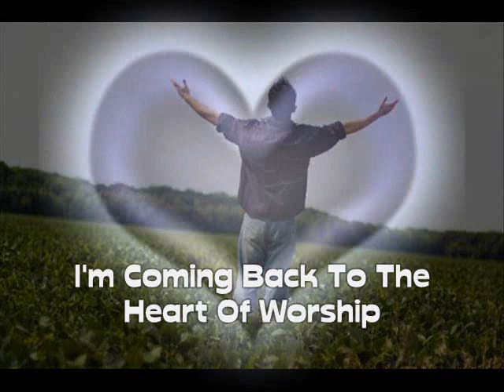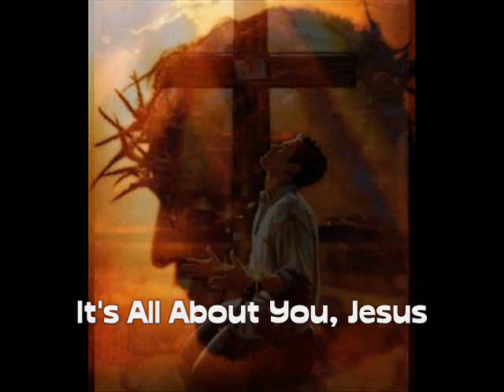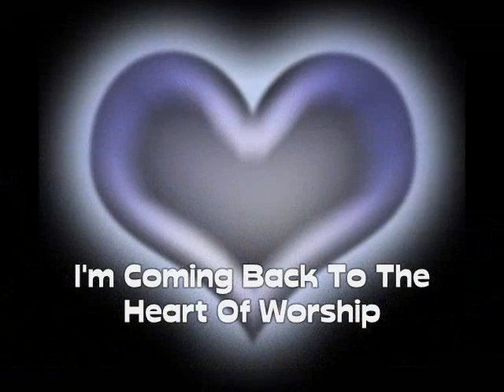Heart Of Worship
Christian Rock Worship Karaoke Song - Heart Of Worship.